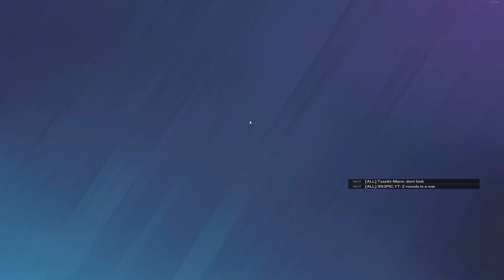Cheaters are freeeeeelo